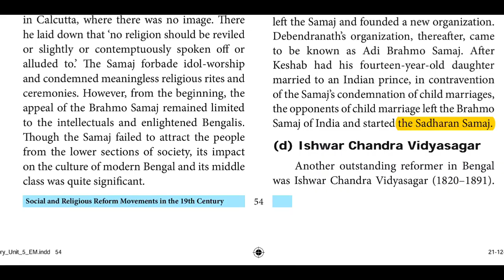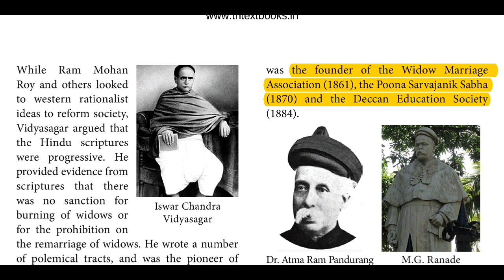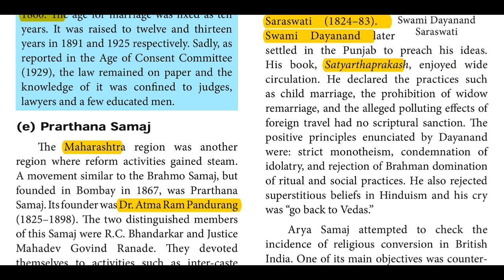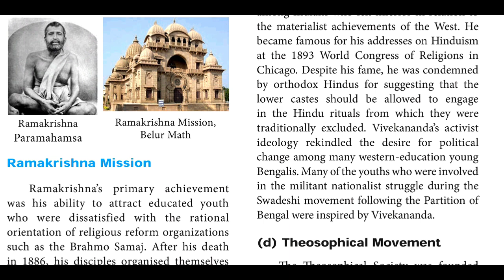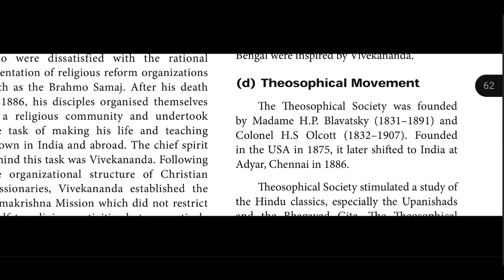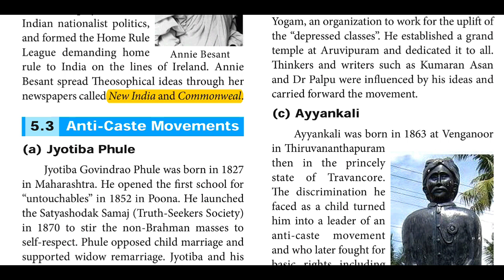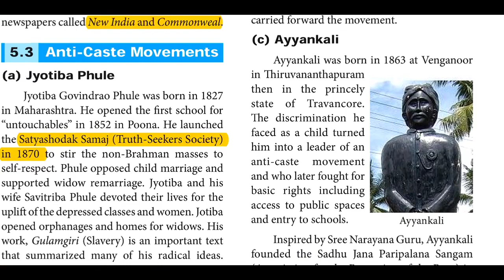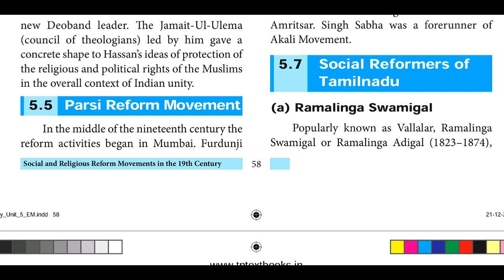10th History Lesson-5 Social & Religious Reform Movements Part-2 Prarthanasamaj Revivalist,anticaste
10th History Lesson-5 Social Religious Reform Movements consist of prarthana Samaj,Arya Samaj, Ramakrishna Mission, Theosophical Movement, Anti Caste Movement by Jyotibaphule narayanaguru ayyankali part-2#prarthana

 👆👆🛑join whatsapp for free pdfs materials newspaper🛑👆👆👆